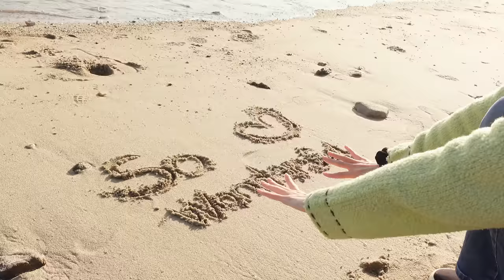융-로그 | 새우는 못 참지~🦐 | 장흥 먹방 투어😋🥄 | 융튜브 1주년🎁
지방 촬영차 내려간 장흥에서
1주년 선물로 먹방 투어를 찍어봤어요🥳

융튜브와 앞으로도 함께 해요💕